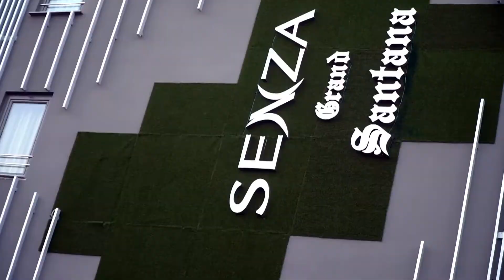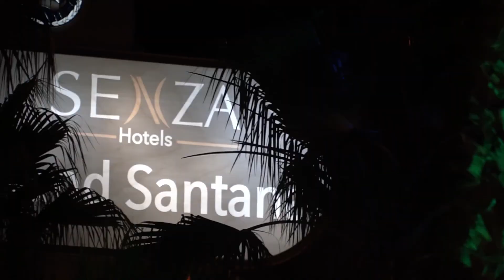Senza Grand Santana Resort Hotel Tanıtım Filmi